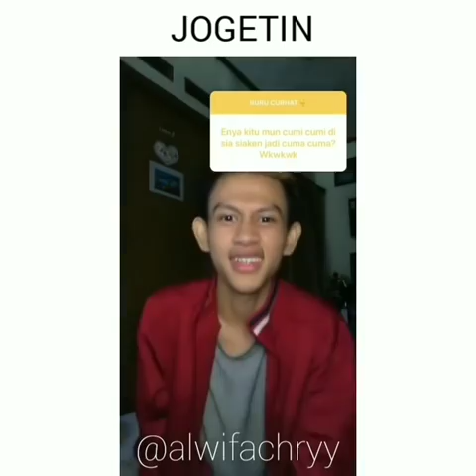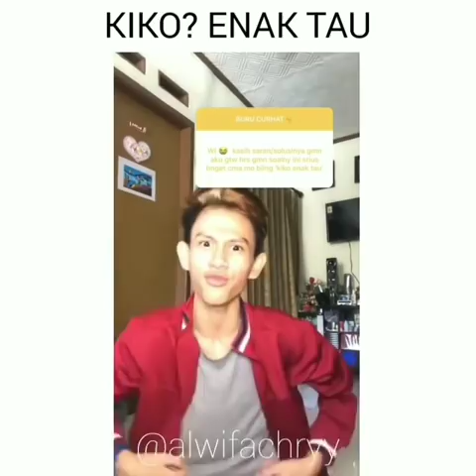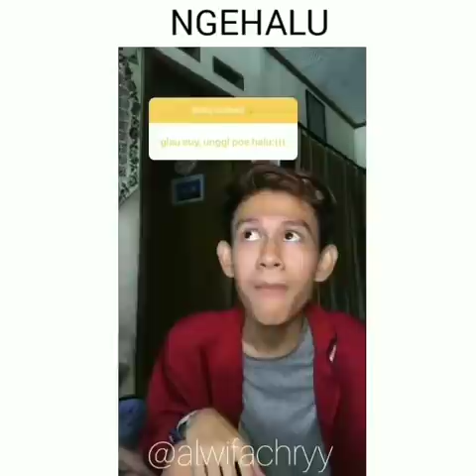"Tanya Jawab" ALWI FACHRY | KOCAK BIKIN NGAKAK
Alwi Fachry
Alwi fahry